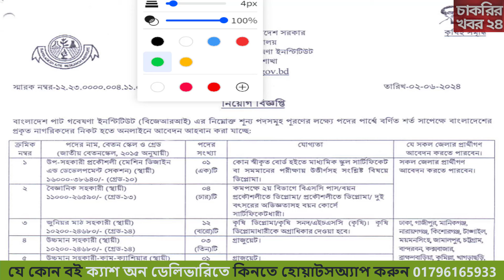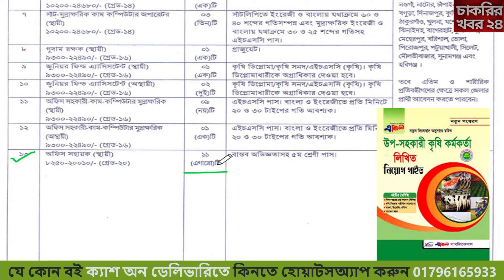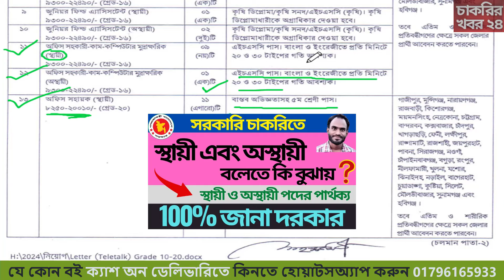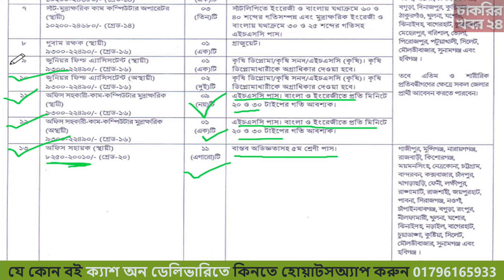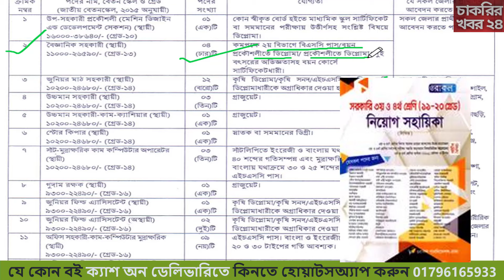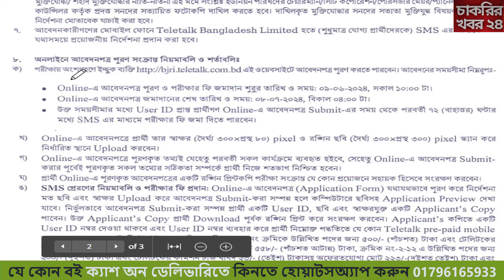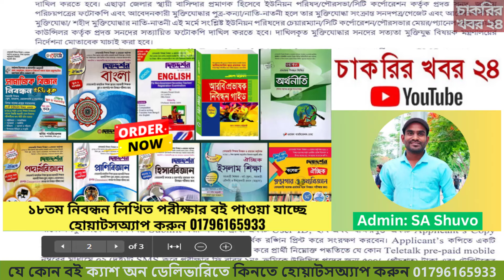কৃষি মন্ত্রণালয় নতুন নিয়োগ 2024 🔥 কৃষি মন্ত্রণালয় সরকারি নিয়োগ 2024 🔥 governmentjob circular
Admin Contract Number 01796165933 (Only Whatsapp)

Post Related:
কৃষি মন্ত্রণালয় নিয়োগ বিজ্ঞপ্তি 2024, বাংলাদেশ কৃষি গবেষণা ইনস্টিটিউট নিয়োগ বিজ্ঞপ্তি 2024, বাংলাদেশ কৃষি গবেষণা চাকরির নিয়োগ 2024, সরকারি চাকরি, Krishi Montronaloy job circular 2024, bjri job circular 2024, new job, Police Job circular 2024, Sainik Job Circular 2024, BGB Job Circular 2024, Fair Service Job Circular 2024, Jel Police Job Circular 2024, Senabahini Job Circular 2024, Bangladesh Senabahini Job Circular 2024, চাকরির খবর, bd govt. jobs, all jobs bd, bd newspaper, চাকরির খবর, সরকারী চাকরির খবর, চাকরি খবর প্রথম আলো, আজকের চাকরির খবর, চাকরির ডাক, চাকরির পত্রিকা, নিয়োগ বিজ্ঞপ্তি 2024, চাকরির খবর পত্রিকা, সাপ্তাহিক চাকরির পত্রিকা, চাকরির খবর.om, সাপ্তাহিক চাকরির নতুন খবর।